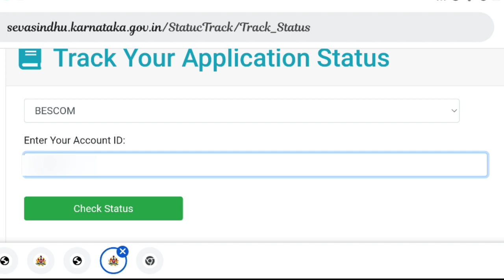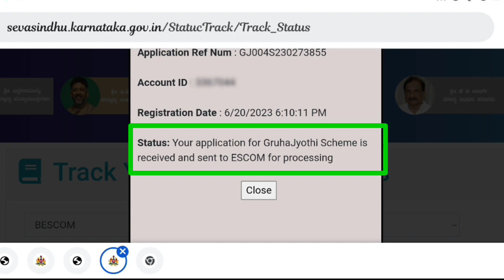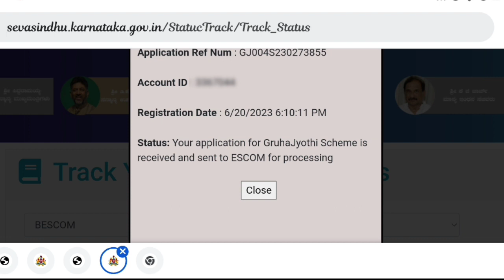ನೀವು ಗೃಹಜ್ಯೋತಿಗೆ ಸಲ್ಲಿಸಿರುವ ಅರ್ಜಿಯು ಯಾವ ಹಂತದಲ್ಲಿದೆ ಚೆಕ್ ಮಾಡಿ | ಮುಂದಿನ ತಿಂಗಳ ಕರೆಂಟ್ ಬಿಲ್ ಬರುತ್ತಾ ?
Thank you❤️manukumargn